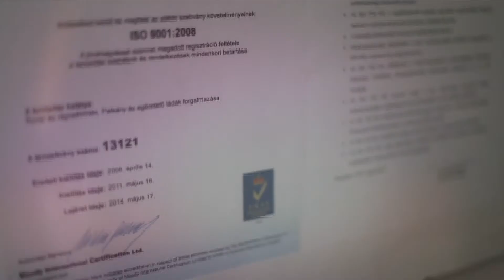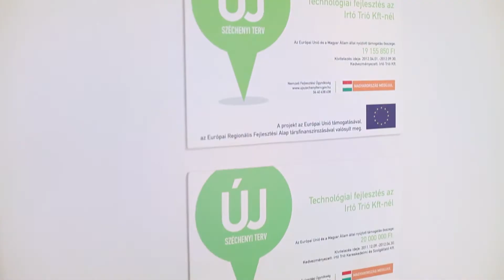Irtó Trió Final